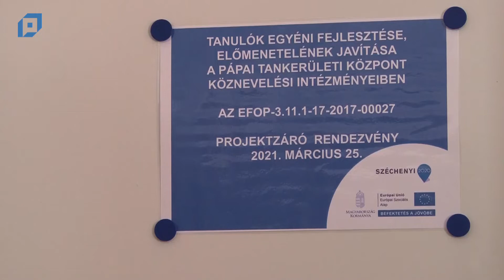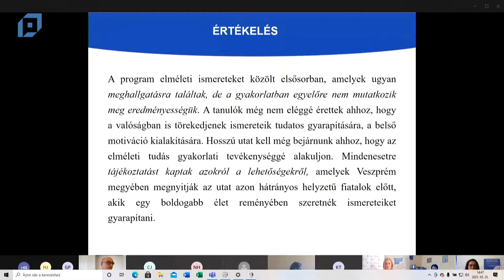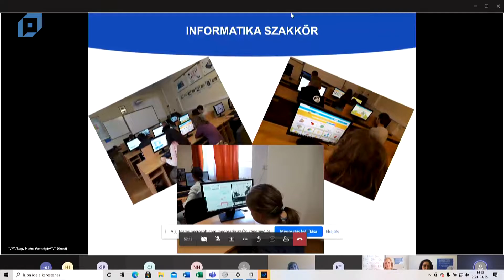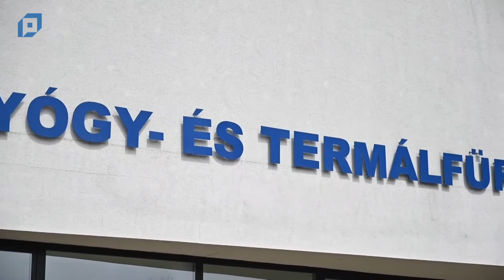VTV Pápa Híradó, 2021.03.26. Péntek